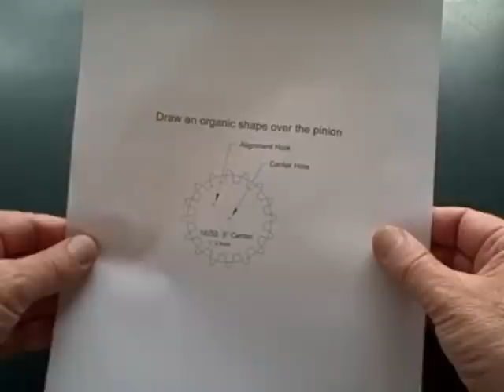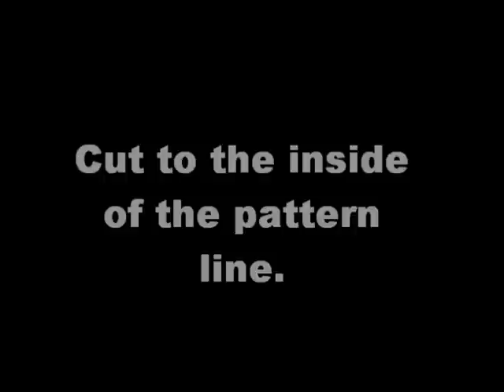How To Make Organically-Shaped Gears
A tutorial by Clayton Boyer showing how to make organically-shaped wooden gears.